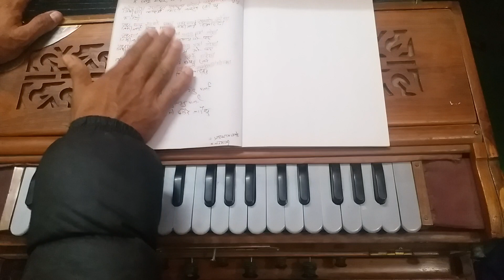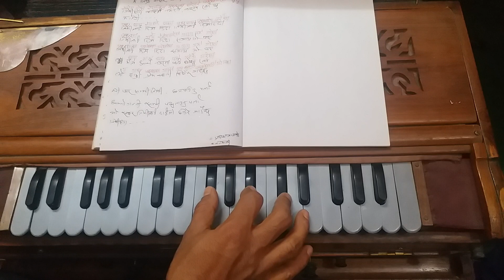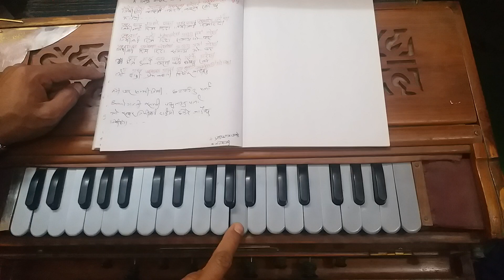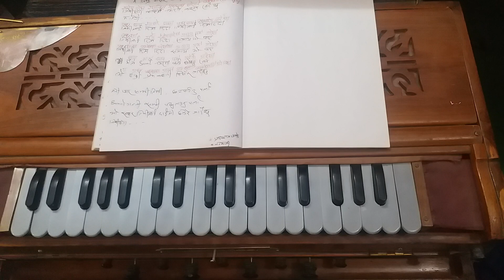Harmonium & Singing Lessin | म तिम्रो शहर छोडी टाढा | Ma timro Sahar | हर्मोनियम बजाउँदै गाउने तरिका